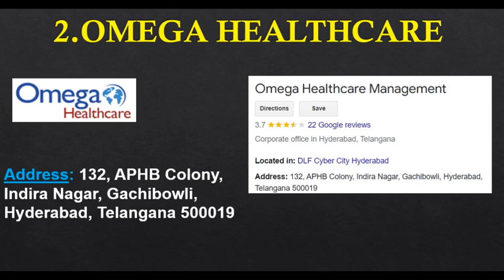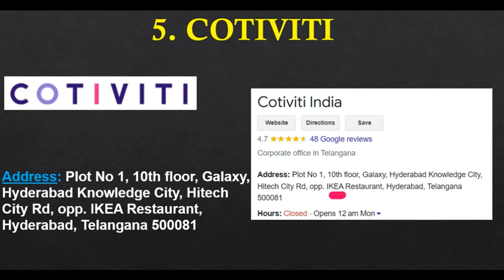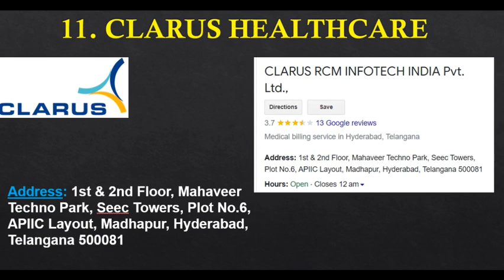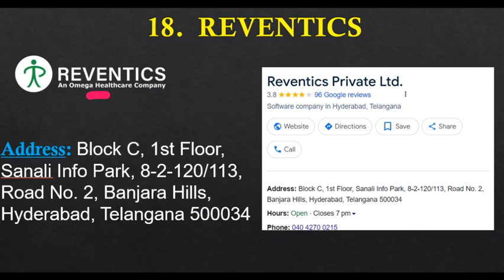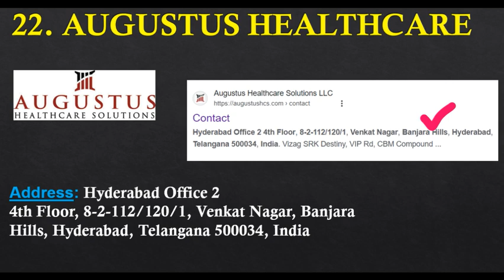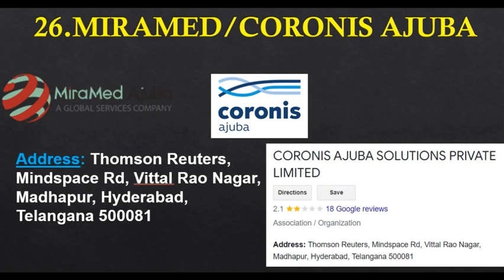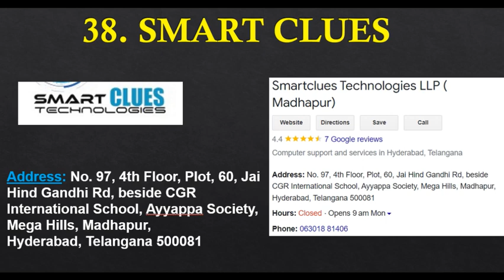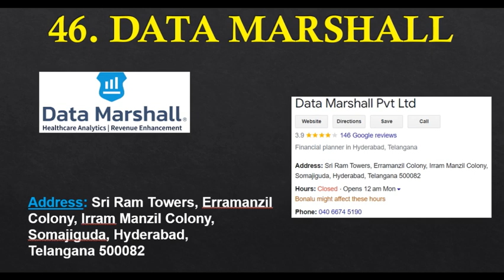MEDICAL CODING COMPANIES IN HYDERABAD || Top 50+ Companies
Top  50+ Medical Coding Companies in Hyderabad!
Top 50+ Medical Coding Firms in Hyderabad
Best Medical Coding Companies in Hyderabad